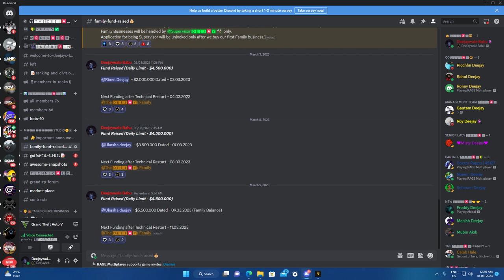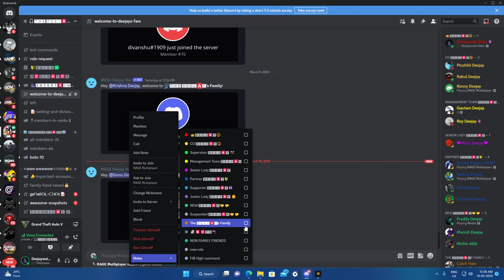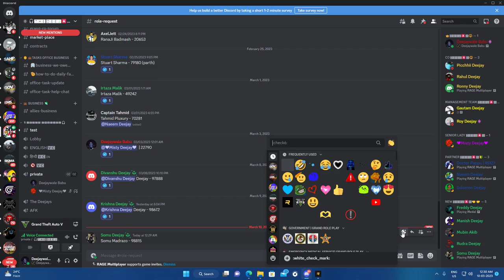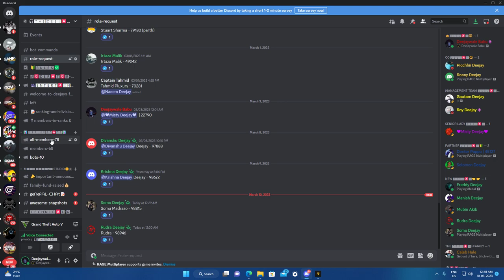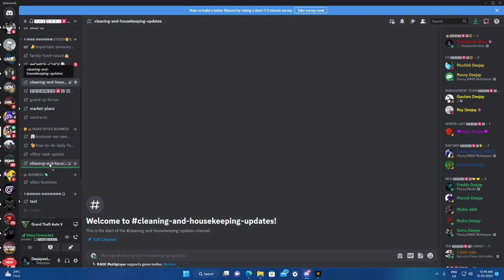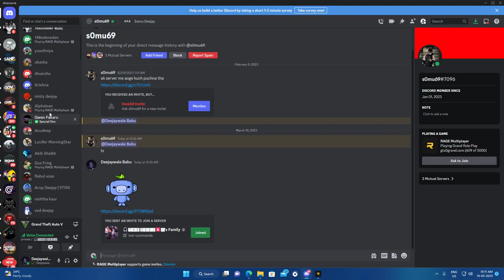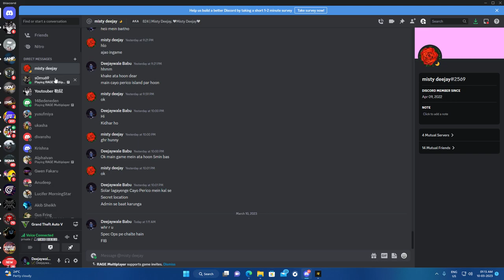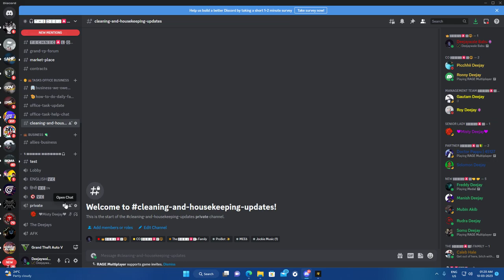We hired Housekeepers & Bodyguards for our Family | The DEEJAYs | Grand RP